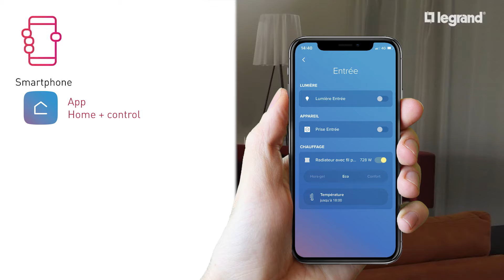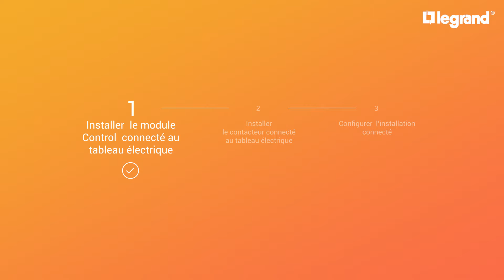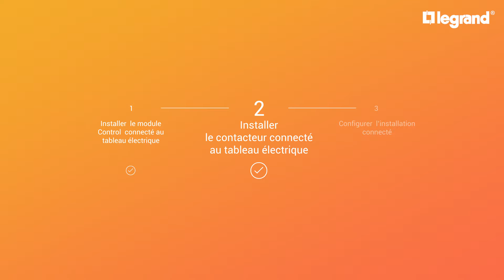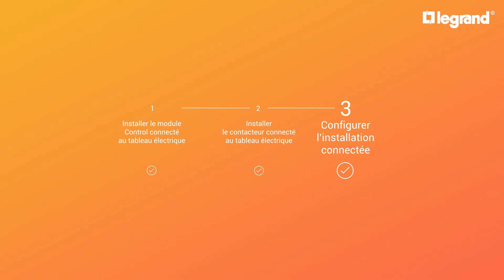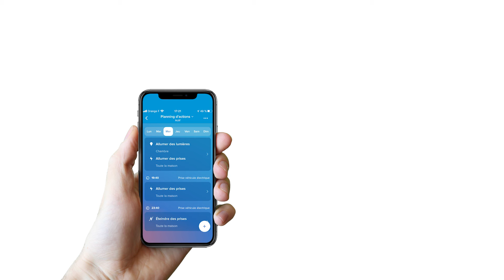Installer un pack de démarrage avec un contacteur connecté Drivia with Netatmo de Legrand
Ce tutoriel vidéo, pour les professionnels, Legrand vous explique comment installer le pack de démarrage pour tableau électrique connecté Drivia with Netatmo de Legrand, et ajouter un contacteur connecté :

Ce pack tableau connecté Drivia with Netatmo va vous permettre de démarrer une installation connectée à partir du tableau électrique et d’ajouter un contacteur connecté Legrand pour contrôler à distance un chauffe-eau, une prise de recharge pour véhicule électrique, un moteur ou d’autres appareils électriques. Avec une installation connectée, on contrôle sa maison depuis un smartphone, par la voix avec un assistant vocal ou en local, d’un seul geste.

Ce pack contient, un module Control connecté, un contacteur connecté et une notice d’installation.
En suivant les étapes suivantes, vous allez installer un contacteur connecté avec son pack de démarrage Drivia with Netatmo pour tableau électrique connecté.

Par sécurité et pour garantir une installation optimale, vous devez obligatoirement de couper le courant au disjoncteur général avant de commencer l’installation.

Etape 1 : Installation du module Control connecté Drivia with Netatmo au tableau électrique.

Choisissez un emplacement au tableau électrique et montez le module Control sur le rail. Pour protéger le module Control, installez un disjoncteur 2 ampères. Retirez le capot pour accéder aux bornes de raccordement. Raccordez le neutre et la phase et remettez le capot en place.

Etape 2 : Installer le contacteur connecté multifonction silencieux au tableau électrique

Montez le contacteur connecté sur un rail Din. Les bornes amont du contacteur connecté sont auto-protégées et ne nécessitent pas de protection 2 ampères. Il suffit de protéger le circuit commandé par un disjoncteur approprié. Le contacteur peut être installé en milieu de rangée : ses bornes autorisent aussi le passage du peigne.

Etape 3 : Configurer l’installation connectée

Remettez le courant au disjoncteur général. Les voyants du module Control connecté, du contacteur connecté et des produits filaires connectés déjà installés, s’allument en rouge fixe dans le tableau électrique connecté. Appuyez sur le bouton de configuration du module Control jusqu’à ce qu’il clignote, puis relâchez l’appui.
Les voyants s’allument alors en vert fixe. Appuyez à nouveau brièvement sur le bouton de configuration du module Control. Les voyants s’éteignent. Les produits sont configurés.

L’installation du module Control et du contacteur connecté est terminée ! Vous avez fait l’installation du pack de démarrage Drivia with Netatmo avec un contacteur connecté au tableau électrique.

Maintenant, depuis l’app Home + Control, vos clients peuvent contrôler à distance leur installation connectée.
Ils peuvent également planifier les heures pendant lesquelles leurs appareils fonctionnent.

Ce pack peut aussi être associé à des télérupteurs connectés pour commander des circuits d’éclairage et d’autres contacteurs connectés multifonction pour commander des appareils électriques.
Pour en savoir plus, reportez aux tutos Drivia with Netatmo disponibles sur Legrand.fr.

Le pack de démarrage avec contacteur connecté est destiné à être raccordé sur une installation aux normes électriques françaises.

Drivia with Netatmo de Legrand, le tableau électrique connecté.

Retrouvez le pack de démarrage Legrand avec contacteur connecté Drivia with Netatmo sur notre site Internet avec la référence 412191 :

00:00 Découvrir le tableau électrique connecté
00:39 Matériel et outils
01:32 Installer le module Control Drivia with Netatmo
02:11 Installer le contacteur connecté
03:07 Configurer l'installation connectée

//Vidéo volontairement floutée de 00:30 à 00:35 pour des raisons de droit à l'image plus disponible//